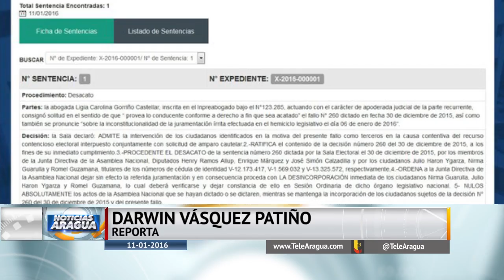TSJ ordena la desincorporación de la AN de tres diputados de Amazonas